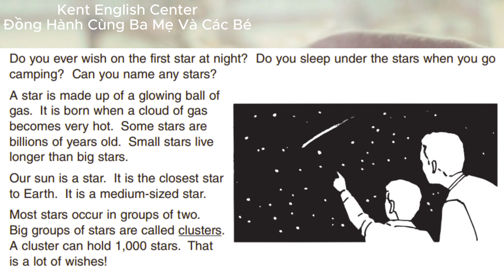TOPIC:_39: STARS | KENT ENGLISH CENTER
Phù hợp các trình độ:
1, starter
2, mover
3, flyer